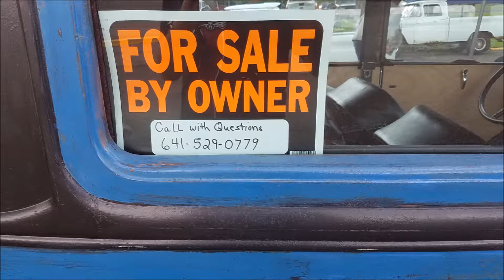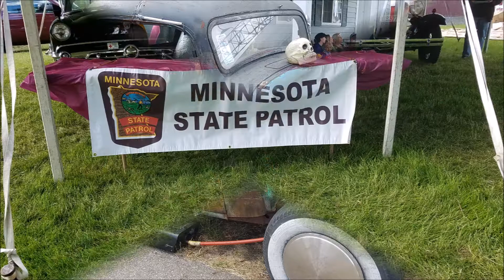Tosa Raceway Park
Back to the 50's Car Show
Minnesota State Fair Grounds
June 23rd through the 25th, 2017